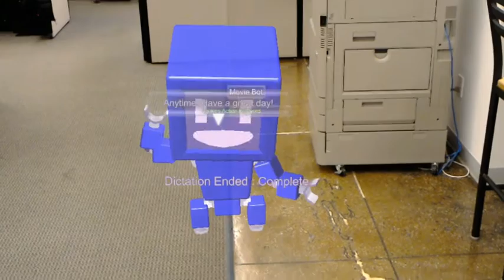Hololens Commerce Bot - Proof of Concept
A simple prototype of how a commerce-purposed chatbot might feel on the hololens.

Please note, the responses in this example are hard-coded. However, I have a dialogue component that utilizes the Microsoft Bot Framework through the Direct Line API. Functionally, they are the same as they both utilize the Windows 10 Dictation engine to feed text input towards a dialogue controller component.

The components used to express mood, lip syncing, eye blinking, and social behaviors are also easily reusable across other virtual actors.

Native Grammar recognition is used to recognize when I ask for the movie bot or bags of money.

This scene was made using Unity, and the robot model itself was made using Maya.